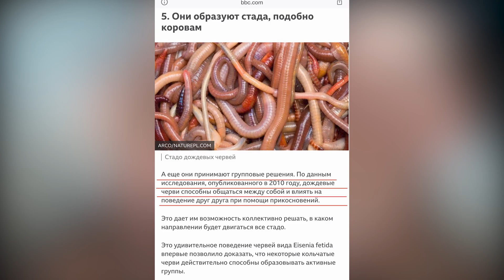Цікаві факти про дощових черв'яків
У другому випуску інформаційного циклу про червоних каліфорнійських черв'яків та вермікомпостування, ми розповімо про деякі цікаві факти щодо дощових черв'яків та важливі умови для спостереження за ними. Ви також дізнаєтесь, чи можна з одного черв’яка зробити двох та як спілкуються між собою ці корисні та цікаві тваринки.